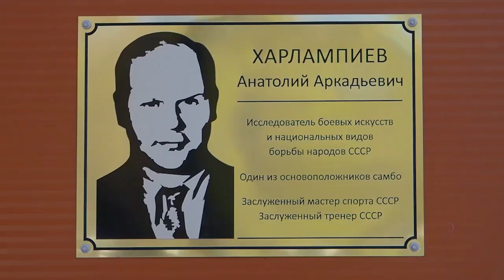Международный турнир по самбо в Анапе